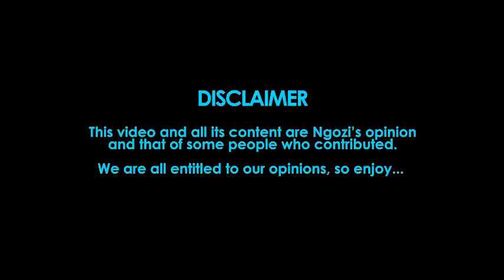The Ngee Show...2015 recap with Bisola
I'm back on the chair joined again by the hilarious Bisola @iambisola to discuss what happened in 2015.
Its a little long but hilarious...watch!